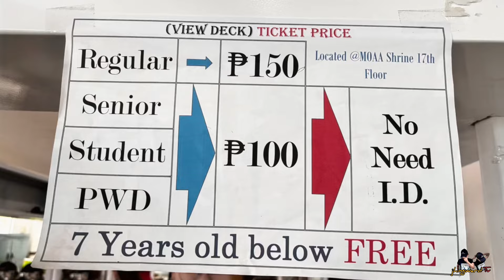First Glass Walkway In The Philippines | Monte Maria Shrine Batangas